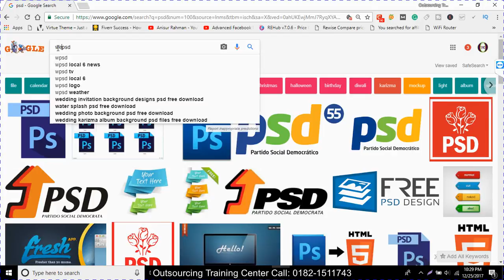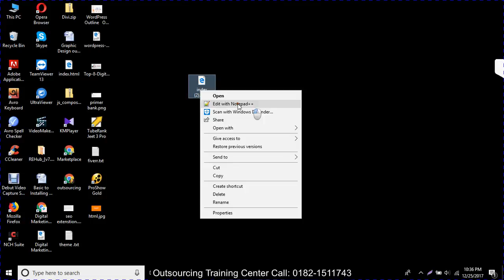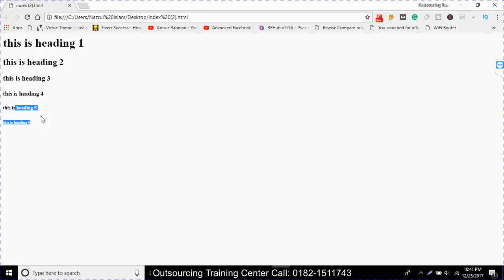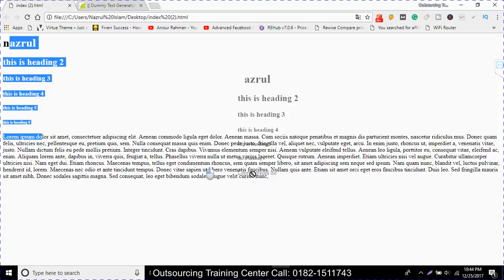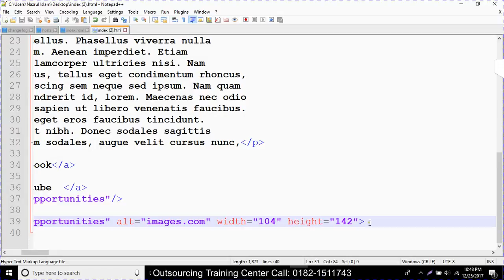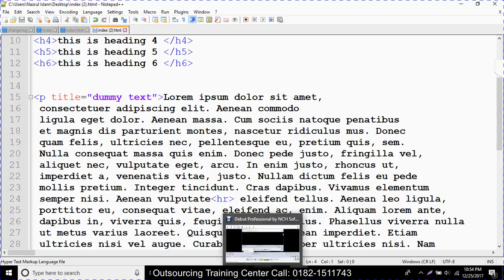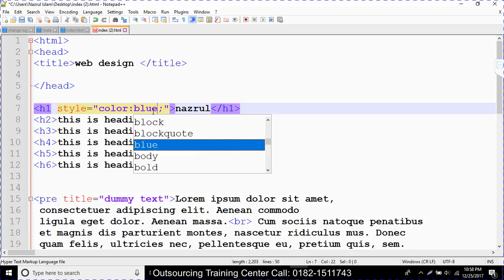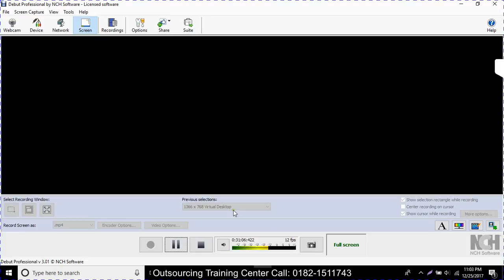HTML bangla tutorial part - 01